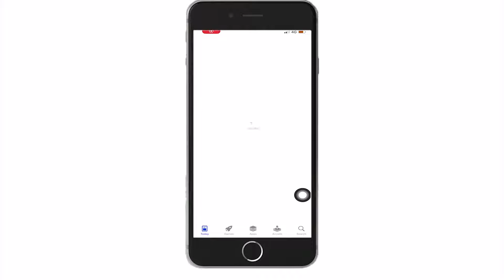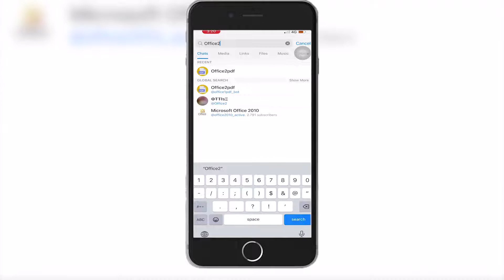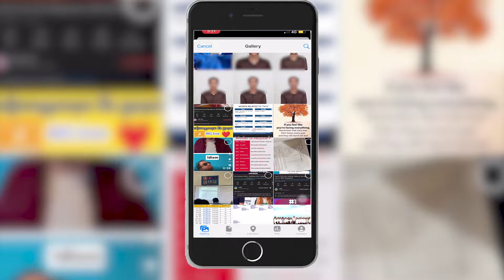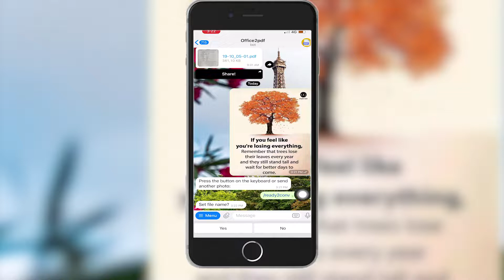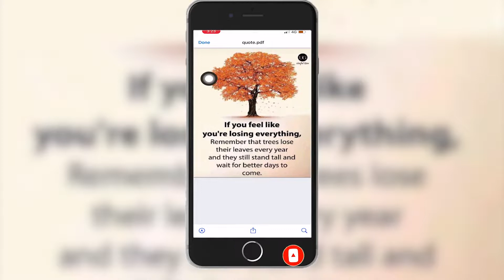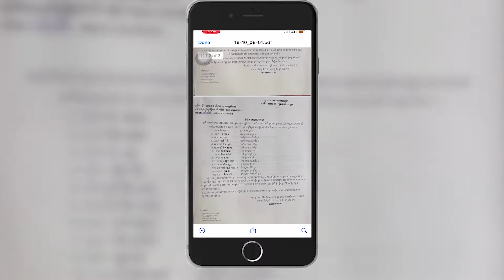របៀបបំលែងរូបភាពទៅជា Pdf ដោយ telegram || How to Convert Image to Pdf by Telegram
សួស្ដីបាទ វីដែអូនេះនិងបង្ហាញបងប្អូនពីរបៀបក្នុងការបំលែងរូបភាពដែលមានក្នុងទូរសព្ទរបស់បងប្អូន​ ឱ្យទៅជាPDF យ៉ាងងាយដោយគ្រាន់តែ Telegram ហើយប្រើប្រាស់បានគ្រប់ទីកន្លែង។

  ​​​​​​​​​​​​​សុំទោសជាមុនផងបងប្អូនបើសិនមានកំហុសខុសឆ្គងត្រង់ណាមួយសូមមេត្តាអភ័យទោស បើបងប្អូនមានចម្ងងត្រង់ចំណុចណាសូមបងប្អូនខមិន​comment នៅក្នុងក្រោម វីដេអូ។ ខ្ញុំនិងឆ្លើយតមបងប្អូននៅរាល់ចម្ងងទាំងអស់ ដែលបងប្អូនបាន comment។
  ហើយក៏លើទឹកចិត្តសម្រាប់ខ្ញុំក្នុងការធ្វើ វីដេអូបន្តទៀត សូមអរគុណ!!
 Hello everyone here  today I'm going to show you  how to convert image to pdf by using Telegram , and
it is easy way to do it.
videos in the future by click link above.